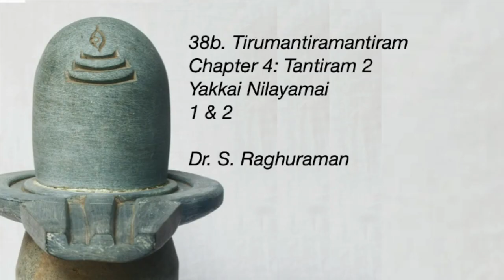38b tirumantiram Chapter 4: # tantram 1 Part 2: Yakkai Nilamai 1 & 2 Dr. S.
”TRANSITORINESS OF BODY” யாக்கை நிலையாமை.

Sir give an introduction to this part in detail.

A person must understand that this body is transitionary and that we must use this body for good when we can still use it. One must take care of the body so that it can be utilized to achieve the higher end. The length of one’s life is determined at birth based on how many heartbeats we will have. . We must use it to the best of its abilities by doing pranayama and yoga and meditation to slow the number of heart beats to have a longer and healthier life.

The point of this part is to show that the body can be made strong and indestructible by the lord.

20:00 - Thanthiram 1,  Part 2 Yakkai nilayamai, Song 143

மண்ஒன்று கண்டீர் இருவகைப் பாத்திரம்
திண்ணென்று இருந்தது தீயினைச் சேர்ந்தது
விண்ணின்று நீர் விழின் மீண்டும் மண் ஆவபோல்
எண்ணிறந்த மந்தர் இறக்கின்றவரே.

The human body is compared to clay pots. There are two kinds , The clay pots are all made of clay, they may be different in their appearance. One vessel may be baked in a kiln and another may be raw clay. Those made of raw clay will dissolve in the rain, but the one baked in the heat of devotion of the lord will survive for a long time.  The good and bad karma decide what kind of clay your body is made of.

23:20:

பண்டம்பெய் கூரைபழகி விழுந்தக்கால்
உண்டஅப்பெண்டிரும் மக்களும் பின் செலார்
கொண்ட விரதமும் ஞானமுமல்லது
மண்டியவருடன் வழி நடவாதே.

This body is made of the five elements, when it dies not even the wife or children will follow the soul. Only knowledge and wisdom will follow the soul.

These notes are written by VidyaMohan, a passionate Tamil teacher who has lectured at both Michigan State University and the University of Michigan, as well as other universities through the big10 Academic Alliance. Thank you Vidya.